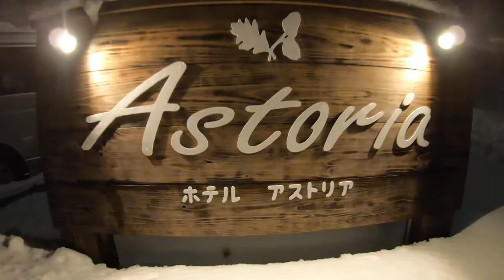जापान के बंदरों के साथ मस्ती🤣 Raat Mein Snow Fight |JAPAN VLOG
Hello Guys,
This is Dev here. I make travel videos in Japan for the Indian people.